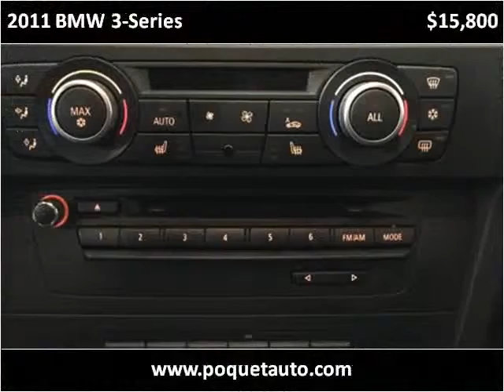2011 BMW 3-Series Used Cars Lakeville MN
This 2011 BMW 3-Series is available from Poquet Auto Lakeville.